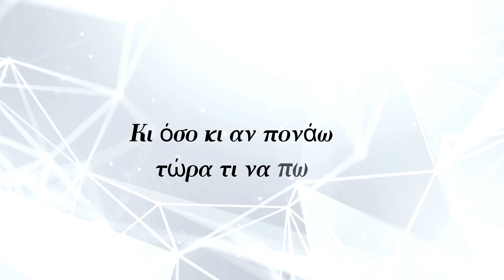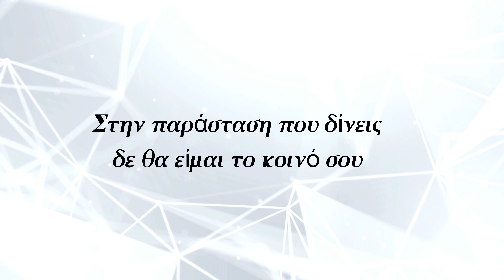Νατάσα Θεοδωρίδου - Ψέμα (Official Lyric Video 4K)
ΠΡΟΣΟΧΗ:
 Αποποίηση Ευθυνών: